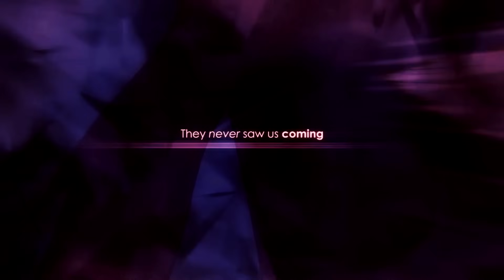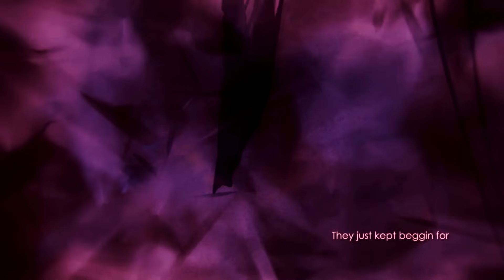「LimS™」▸HIT & RUN ! - MEP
HAPPY HALLOWEEEN!
HD for a better quality for this amazing MEP

Hello and Welcome to our next Project

We wish you a gorry, piggy and creepy Halloween day Cx
We want to make you a halloween feel with this MEP.

As you have notice , have we made our first Halloween MEP last year. Since we got lovely comments in the last Halloween MEP , we decided to try another one . Last Year , have we decided to mix raw and fx style together and this year too but we put Yandere Girl Characters in it.

We really want to thank our Members for this such amazing MEP, they did an incredibly work *w*

But a Big Thank goes to Domi (DomicoAMV), Melina (YouBetterDream) for make a very fast replacement in this project but also to Leti (xmissleti92x) for make two parts :)

Without you , this mep would take a bit longer o3o

FAQ's

Q: What does MEP stand for?
A: Multi Editor Project, a term used in the Anime Community when several editors make little scenes and the leader brings them together as a whole video

Q: What Programs do we use?
A: Sony Vegas Pro, Adobe After Effects, Final Cut Pro

Q: What animes were in this MEP?
A: There is an anime list above

Q: Who organized this MEP?
A:  DarkFanFrontier ( LimousineStudio )

Any comments regarding the artist, song, or others will be deleted.
You have been warned ʕ•ᴥ•ʔ

» Editors & Animes
▪ Part 1 – 0:00 | hiikariri | Mirai Nikki
▪ Part 2 – 0:09 | xanmoyux | Date A Live
▪ Part 3 – 0:19 | YouBetterDream | Re Zero
▪ Part 4 – 0:29 | YouBetterDream | Denpa teki na kanojo
▪ Part 5 – 0:39 | AnimeObsessiv | Inga
▪ Part 6 – 0:49 | xmissleti92x | Nekomonogatari
▪ Part 7 – 0:59 | xfantasybr0 | School Days
▪ Part 8 – 1:08 | Rubina980 | Sankarea
▪ Part 9 – 1:17| Ri Lockes | Shiki
▪ Part 10 – 1:27 | DomicoAMV | Charlotte
▪ Part 11 – 1:38 | DomicoAMV | Death Note
▪ Part 12 – 1:48 | DarkFanFrontier | Danganronppa
▪ Part 13 – 1:57| xmissleti92x | Haruhi suzumiya Movie
▪ Part 14 – 2:07 | Randomfangirl x | Guilty Crown
▪ Part 15 – 2:17 | elegantique  | Kabaneri of the iron fortress
▪ Part 16 – 2:27 | SavingDays | Durarara!
▪ Part 17 – 2:36 | BlackCrowAMV | Deadman Wonderland
▪ Part 18 – 2:47 | YatoSwag Amv | Overload
Outro - DarkFanFrontier

SONG:  Hit & Run
ARTIST: LOLO